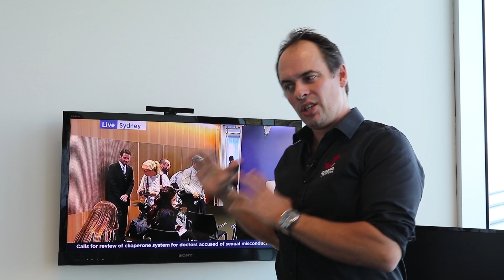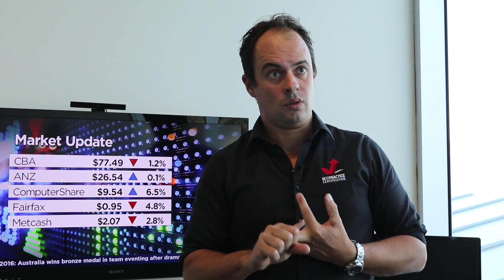The importance of Data Security ISO 27001 basic training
BRAND NEW ISO 9001 ONLINE COURSE ONLY $89AUD

This self-paced program is broken down into our 14-step method over 10 sessions, which will empower you to implement a robust management system in your organisation. You will gain access to course material, including example templates.

Unless you've been under a rock for the past 24 hours or so, you've probably heard of the debacle currently unfolding in Australia regarding the Census.

If the Australian Government's system can be compromised, so can yours. We're here to help you keep improving every day, so check out Kobi's advice and look into implementing a quality management system that can directly address your data security issues. Using a system like the ISO27001 standard is proven to make your business more secure- and therefore your customers more likely to continue using your services.

Go and dive into our amazing ISO 27001 Gap Analysis Checklist Course that we have available as the perfect introduction and implementation tool to accompany your management system